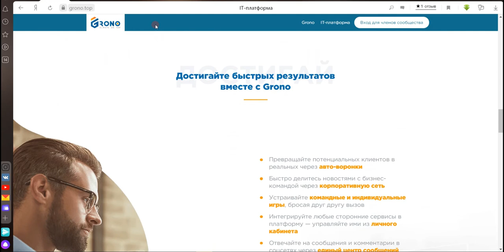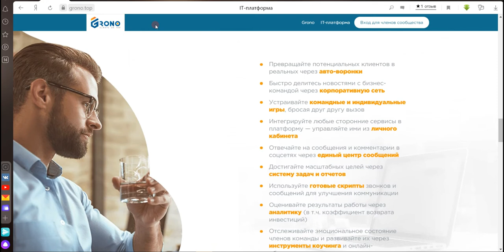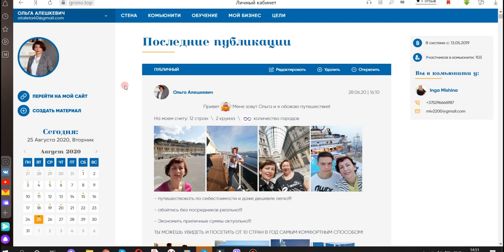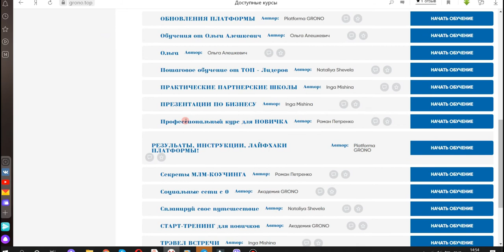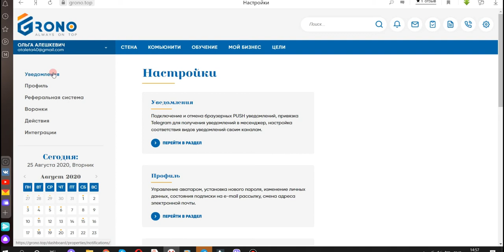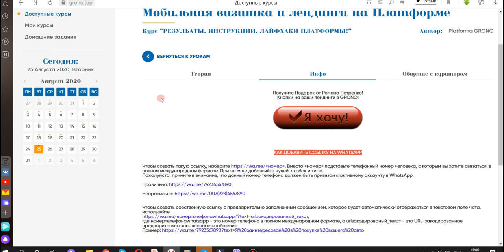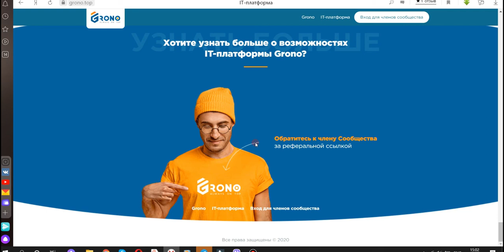Обзор платформы GRONO привлечение и работа с клиентами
Обзор IT платформы GRONO , не имеющей аналогов в мире онлайн маркетинга

 IT-платформа Grono -техническое решение для привлечения клиентов и работы с ними

Более 20 сервисов в одном месте для рекрутинга, статистики, общения, обучения

 Это ваш помощник эффективно развивать свой и командный бизнес

Для получения более детальной информации о том как с помощью платформы можно продвигать свой бизнес связывайтесь со мной

Каждую среду в 13-00мск проходит детальный обзор и обучение по работе и использованию инструментария Гроно в инстаграм на канале @ travel_club_pic